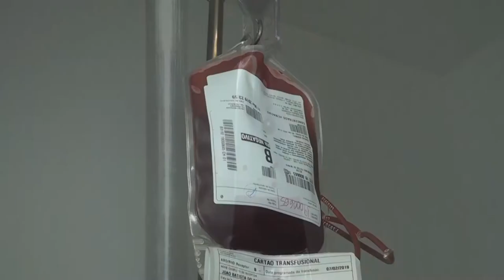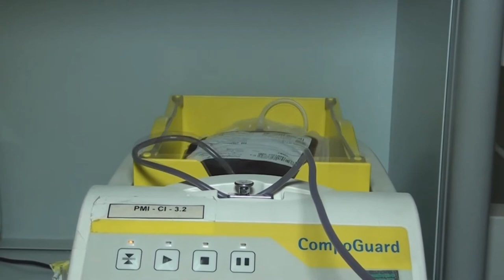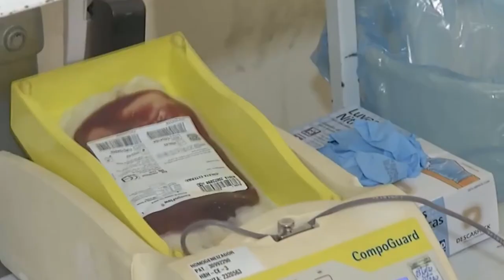FIQUE ATENTO PARA NOVAS REGRAS PARA DOAÇÃO DE SANGUE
| BRASIL |